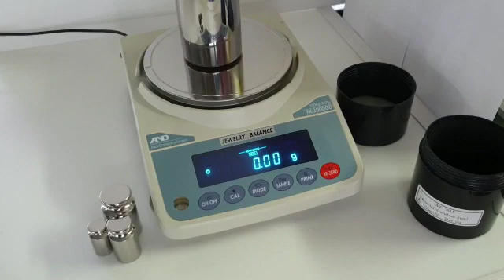And Jewellery weighing balance calibration